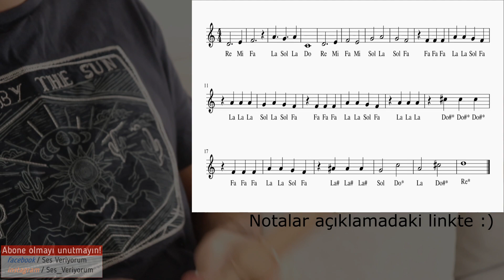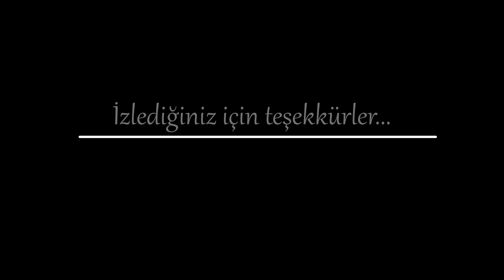Esrarengiz Kasaba Blok Flüt Notaları(Hızlı - Yavaş)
Yorumlarda sizlerin ve kendi öğrencilerimin de çok fazla istediği Esrarengiz Kasaba jenerik müziğini, kendi hazırladığım melodika notalarıyla sizler için çaldım:)